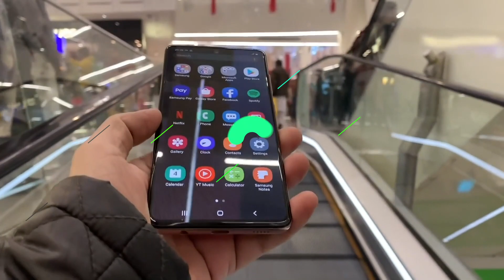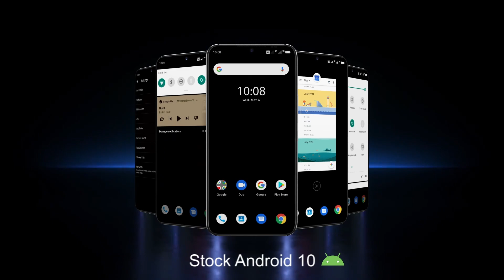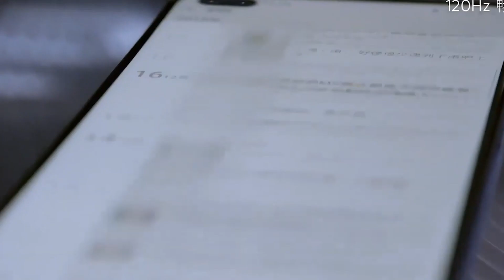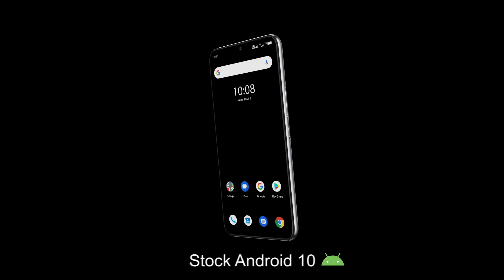¿Como saber que Gama es mi Celular? (Gama baja, Gama Media, Gama alta) Diferencia de Gamas en 2020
Vamos a aclarar los distintos significados en las gamas de los celulares y como identificar que gama es tu celular en este 2020.